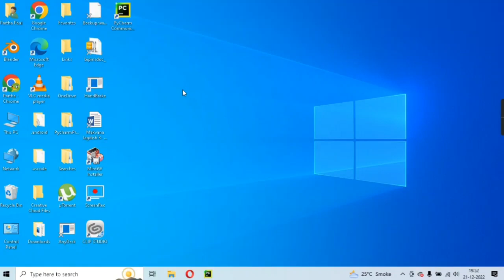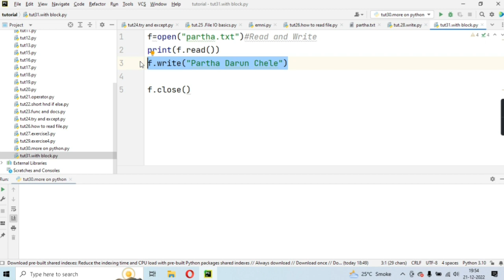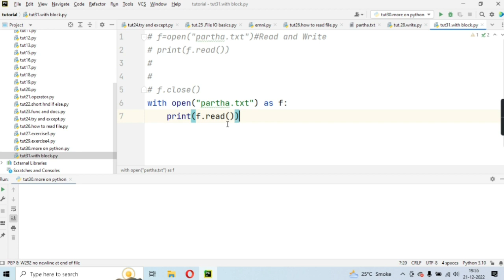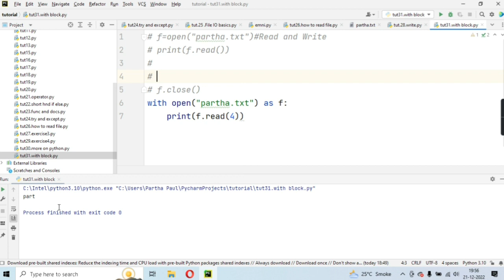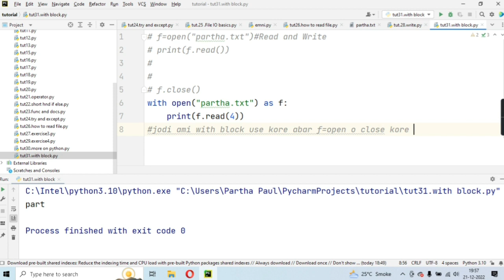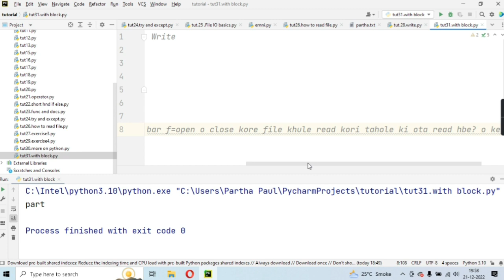With Block in Python|Lec-31|Python Tutorials for Absolute Beginners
পাইথনের এই কোর্স এ তোমাদের স্বাগত | The Python Course for Absolute Begineers | Basic Level থেকে Advance লেভেলে নিয়ে যাওয়া হবে with handwritten notes | এই কোর্সটি এই চ্যানেলেই আপলোড হবে | প্লেলিস্ট এর নাম -Partha's Coding|
ফিজিক্স এর পড়া যেমন আপলোড হচ্ছিলো তেমনই হবে | ধন্যবাদ |